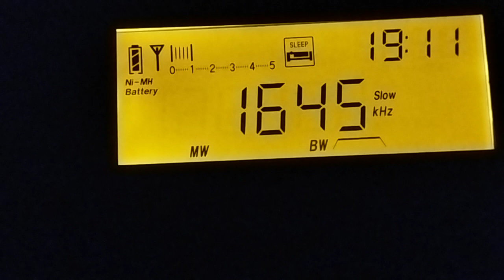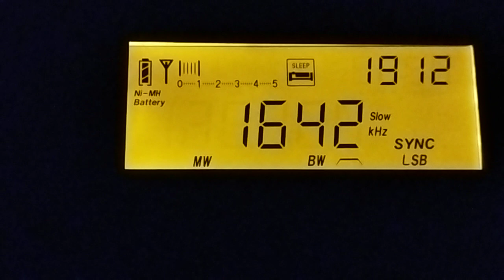1642 kHz 20211016 191201